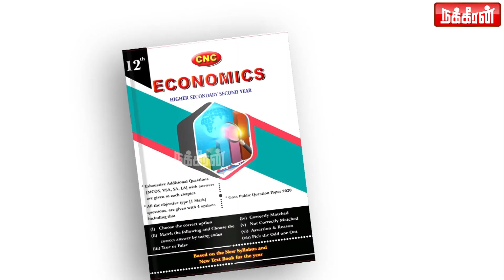புகார் கொடுத்தவரை காட்டிக்கொடுத்த போலீஸ்! Kancheepuram பயங்கரம்! News Box | Councilor Sathish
சமூக ஆர்வலரை போட்டுத்தள்ளிய சொர்ணாக்கா! Kancheepuram பயங்கரம்! News Box | Councilor Sathish | Esthar | Nakkheeran TV